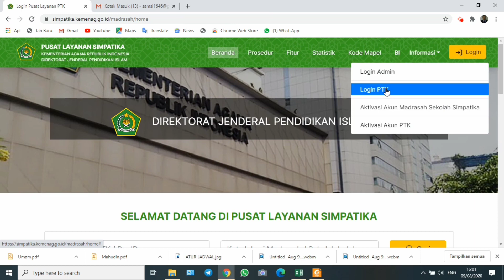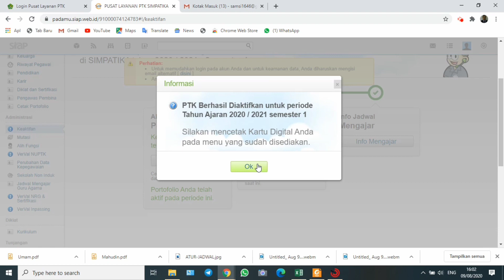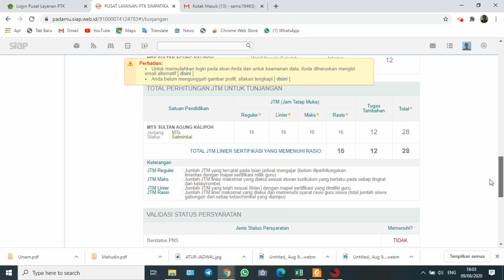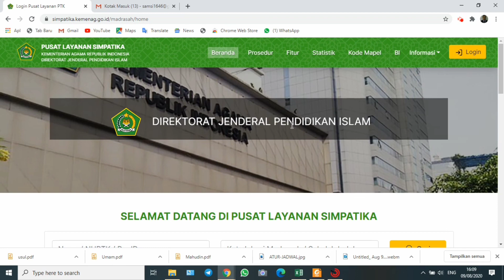Tugas Guru Di Simpatika, Semua Wajib tahu!!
Tugas yang harus dilakukan oleh semua pendidik dan tenaga kependidikan lingkungan Madrasah di Simpatika pada awal semester yaitu mengaktifkan ptk, mengecek riwayat mengajar, cetak kartu dan analisa kelayakan tunjangan, dll.